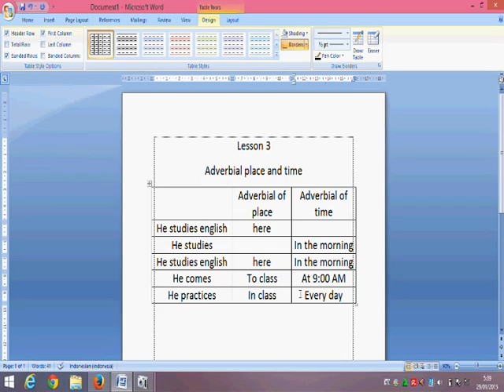tutorial belajar dasar bahasa inggris adverb of place and time